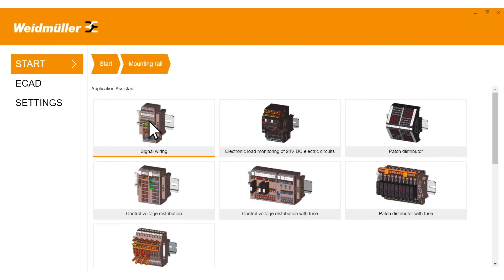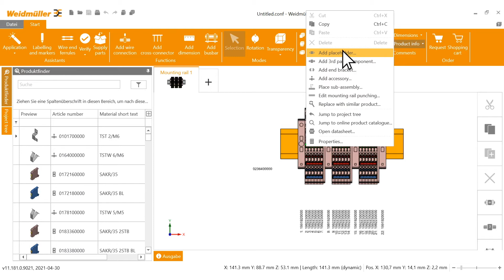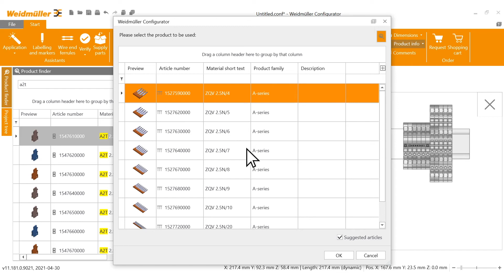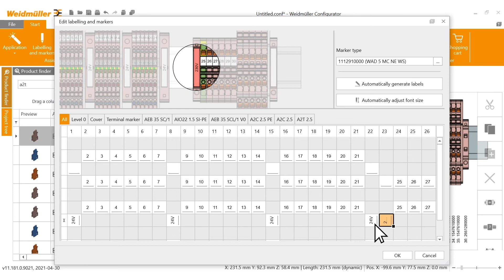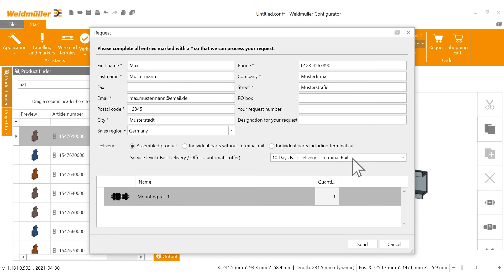Weidmüller Configurator – The first steps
The first steps with the Weidmüller Configurator simply explained. From the idea to the finished solution in just 5 minutes.